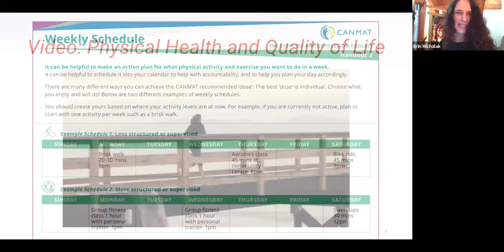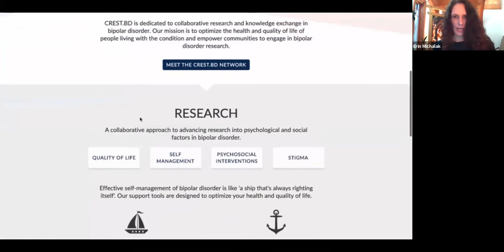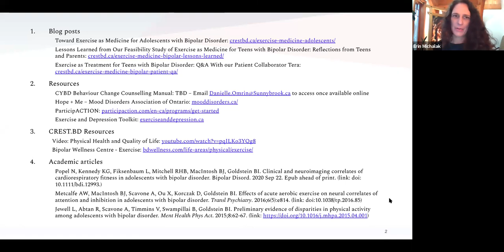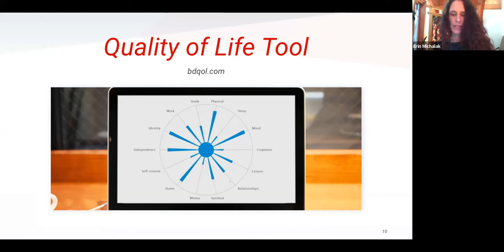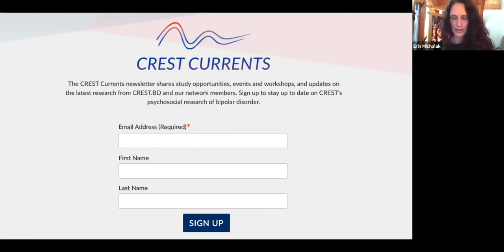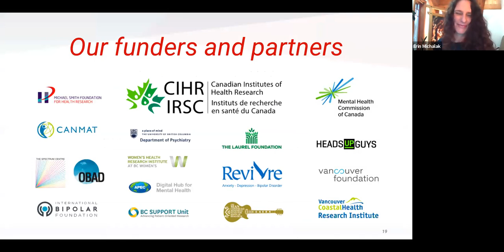Exercise for Youth with Bipolar Disorder | Dr. Benjamin Goldstein & Tera Armel | talkBD EP. 10 🚴‍♂️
Child-adolescent psychiatrist Dr. Benjamin Goldstein (University of Toronto), and patient collaborator Tera Armel discuss how exercise can be used as medicine in the treatment of bipolar disorder for youth. Hosted by Dr. Erin Michalak.

talkbd Bipolar Disorder Podcast
talkBD gathers researchers, people with lived experience, healthcare providers, and top bipolar disorder experts from around the world to discuss and answer the most important questions about living with bipolar disorder. Our episodes are available on all podcast platforms:

Dr. Ben Goldstein is a child-adolescent psychiatrist and Professor of Psychiatry and Pharmacology at the University of Toronto. He holds the RBC Investments Chair in Children’s Mental Health and Developmental Psychopathology at the Centre for Addiction and Mental Health, where he is Director of the Centre for Youth Bipolar Disorder. Dr. Goldstein’s efforts focus on bipolar disorder in youth. His team seeks to generate insights regarding the link between bipolar disorder and cardiovascular disorders, and to identify and implement innovative prevention and treatment strategies that focus simultaneously on physical and mental health. Dr. Goldstein has authored over 200 scientific articles, and has received international awards for his research.

Tera Armel is a fifth year Life Sciences student at Queen’s University. Mental illness has impacted her life since she was a young child, but a mental health crisis in Grade 12 changed everything. She has since become a dedicated mental health advocate and feels that sharing her experiences provides her with a greater understanding of her own journey. She hopes she can empower others through her work as a Jack Talks speaker, President of the Jack.org Queen’s Chapter and Consumer Collaborator with the Centre for Youth Bipolar Disorder.